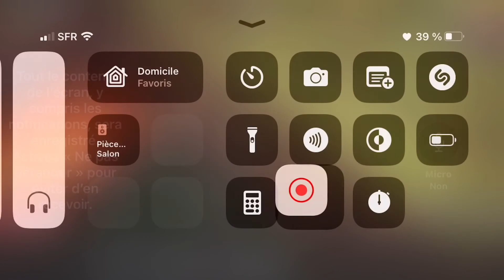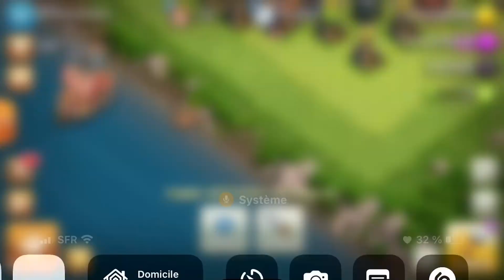Seul en Guerre de clans - clash of clans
Bonjour aujourd’hui je vous propose une nouvelle vidéo où je suis seul en Guerre de clans contre l’ennemi ^^

Voilà en espérant que la vidéo te plaise ^^

Tu veux rejoindre le clan de la team ?
Clans : N4sX#2Y28C0J90
LvL 7
Ligue des Guerres : OR 1
Trophée Minimum 1.400 à 2.000 (tout dépends de la période)
Recrute : HDV 11 à 14
Jeux de clans : Toujours FINI
GDC : Non Stop
Type : Sur invitation ou Ouvert à tous

Tu as aussi N4sX 2
LvL 1
Recrute : HDV 3 à 8
Ligue des guerres : Non Classée
Trophée Minimum : 0
GDC : 2 Fois par semaine

Bien sûr j'ai ouvert un serveur discord donc n'hésitez pas à rejoindre sa ferais plaisire ^^